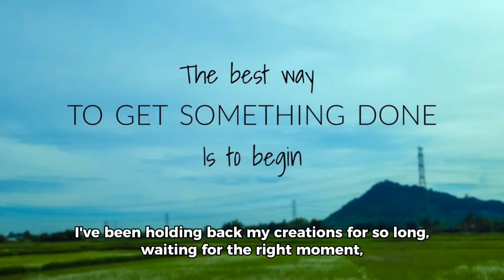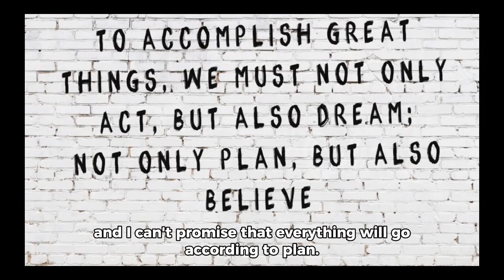The Explanation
hello guys i will be explaning the previous video here thanks for sub and like